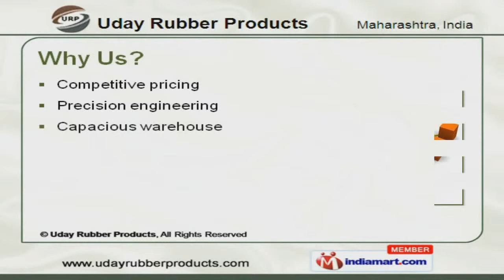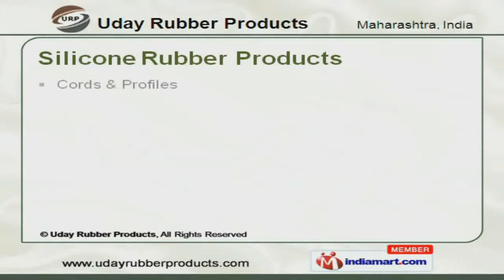Rubber Products by Uday Polymers, Mumbai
Welcome to Uday Rubber Products, Manufacturer and Exporter of Extruded Rubber Components. The company was established in the year 2004. Our Latest innovations and High quality products make us different from others. Capacious warehouse, Precision engineering and Competitive pricing make us the first choice of our clients. We serve to Engineering, Pharmaceuticals & Chemical industry. We offer a huge gamut of Rubber Moulded Articles, Silicone Rubber Products and Pneumatic Seal Kits. Our Rubber Moulded Articles are widely acclaimed in the market. Silicone Rubber Products are reckoned all over the world for their superb quality. Our Rubber Sheets and Extrusions are a class apart. Anti Vibration Pads and Silicone Rubber Moulds are one of the best in the market.